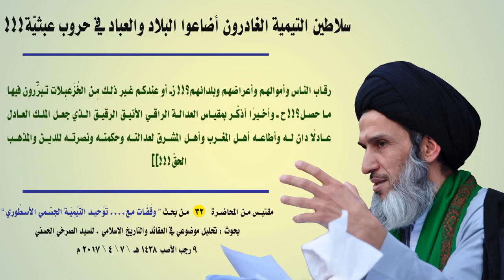سلاطين التيمية الغادرون أضاعوا البلاد والعباد في حروب عبثيّة!!!